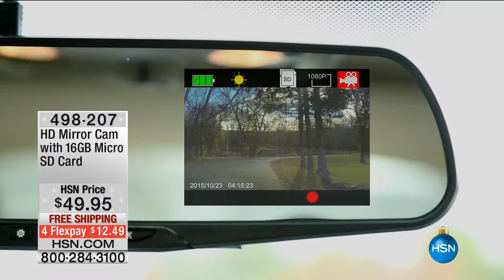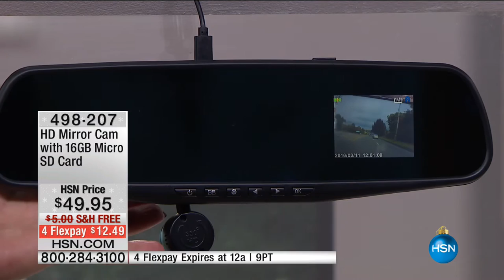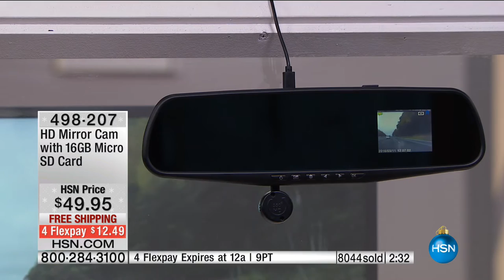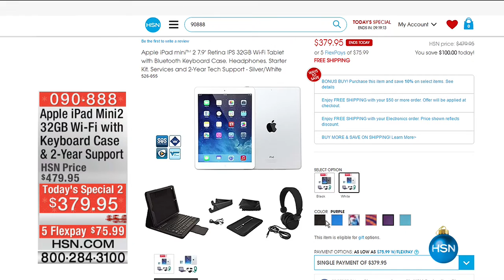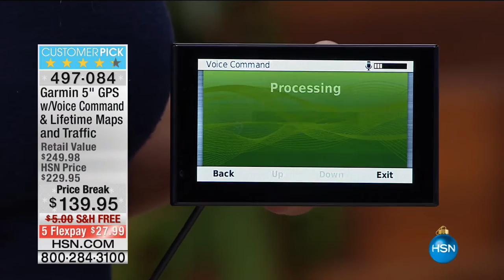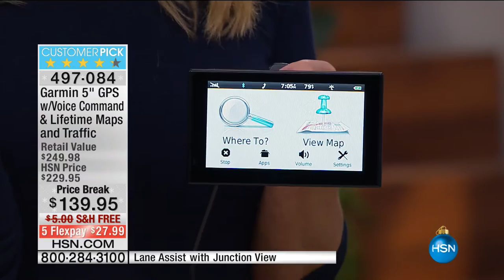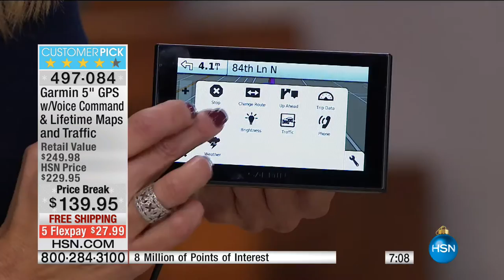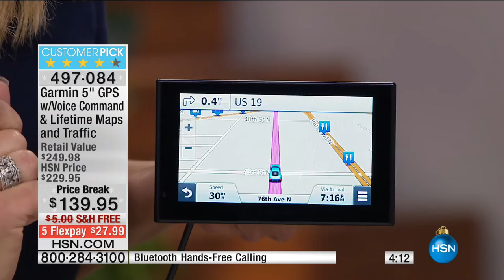HSN | Great Gifts 11.28.2016 - 02 PM